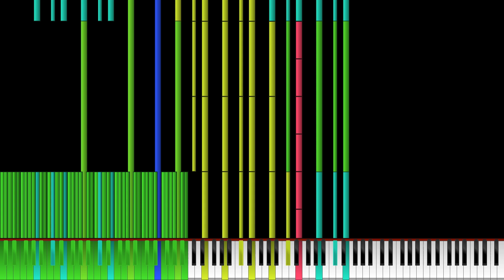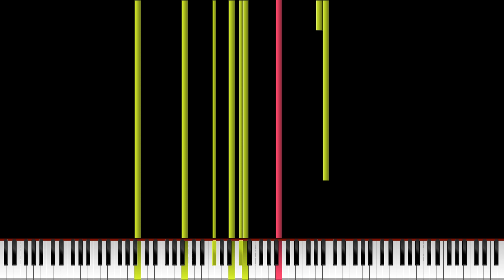[Black MIDI] Tau 2 audio | art removed by me ~ Ponluxime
art removed by me

Soundfont used: Zack Concert Grand I.sfz